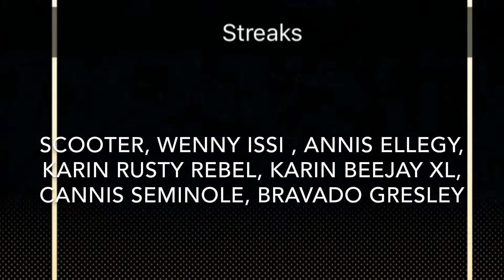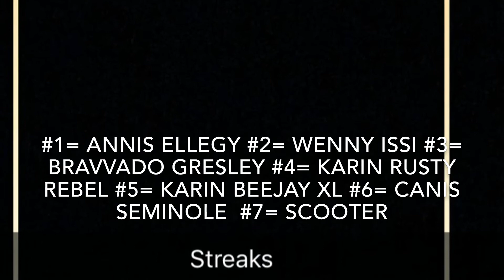GTAV- Which is the Best Drag Racing Vehicle Part 2